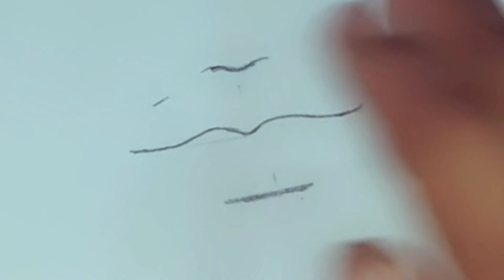easy way to draw lips